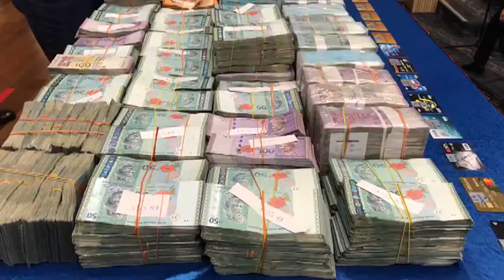◆警破外汇投资诈骗集团 拿督首脑家搜出357万现款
（新山26日讯）外汇投资诈骗集团首脑将357万令吉现款藏于家中，警方接获投报后，逮捕包括拿督级首脑在内的3人，起获总值460万令吉的现款及名车。
不用BYLINE